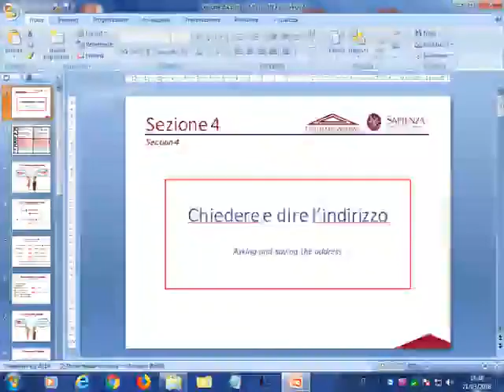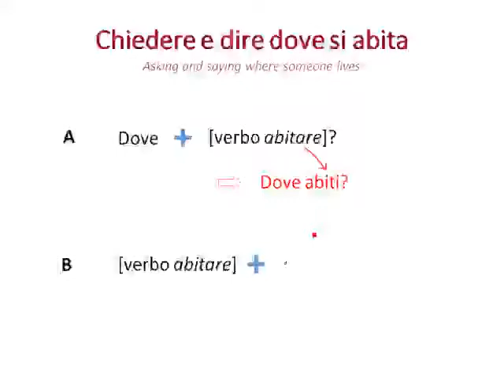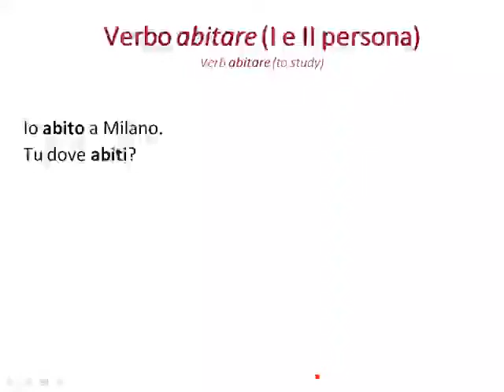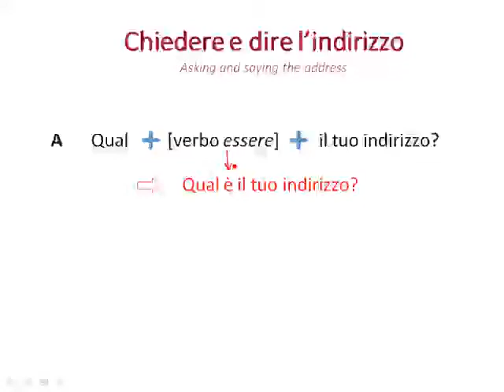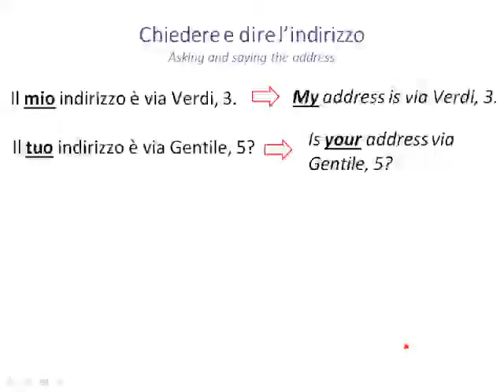Italian language level A1 lecture 2.4 " Asking and Saying the address"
lecture 2 consists of 5 sections:
lecture 2.1:
 lecture2.2 :
 lecture 2.3:
 lecture 2.4 :
 lecture 2.5:
lecture 2 complete sections from 2.1 to 2.5 in PDF Format
• This course is offered by Sapienza University, Italy, Rome. world number #114 ranking in the world . • The course offers an introduction to the Italian language. • The lessons deal with the study of the standard Italian language. • students will be able to read and understand basic level texts and hold a conversation about daily life topics. The knowledge of this course will allow the students to reach the A1 level of the European Framework of Reference for Languages. • The course is made up of 30 lessons in e-learning mode, each of them divided into 5 sections. So the total videos of this course will be almost 150 videos. • The first section of each lecture presents the dialogue of the lesson, followed by a listening, and some exercises of comprehension, spelling and pronunciation. • In the second, third and fourth sections of each lecture, specific aspects of the language contained in the initial dialogue are examined in detail. The analysis focuses on lexicon, grammar and communicative functions related to the situation brought out in the lesson. • The fifth and last section of each lecture summarizes the main topics of the lesson. An oral activity with the use of structures learned in the previous sections is proposed with the aim of adapting them for similar situations. • Each lesson is followed by a series of exercises that come after the first 4 learning sections, the Pdf of the slides used during the videos and 2 mp3 and mp4 files containing the audio and video of the reference dialogue, respectively. • A chat gives the opportunity to discuss the specific topics of the lessons. Lessons 10, 20 and 30 are devoted to a summary of the lexicon, grammar and communicative functions presented in the 9 lessons immediately preceding each of them. Italian language level A1 lecture 2.1